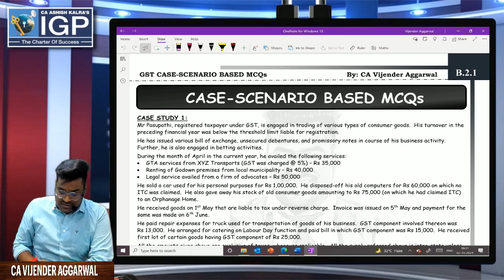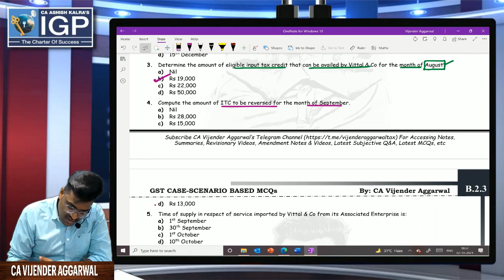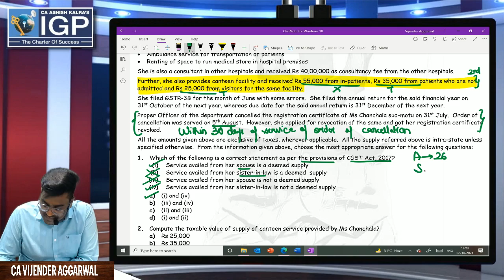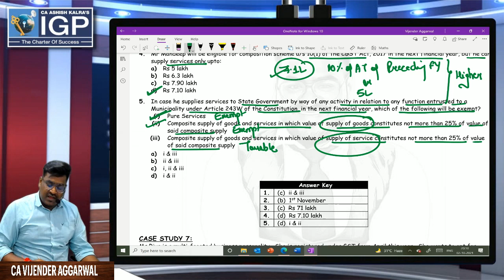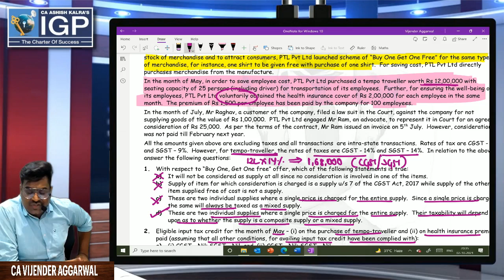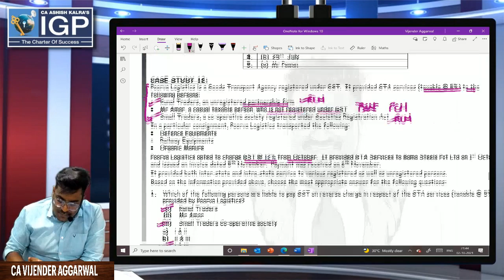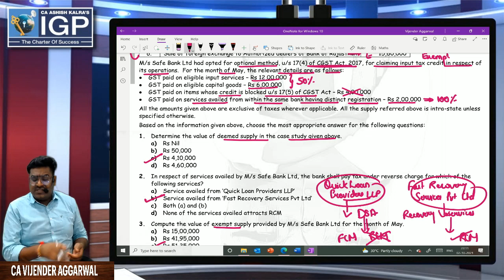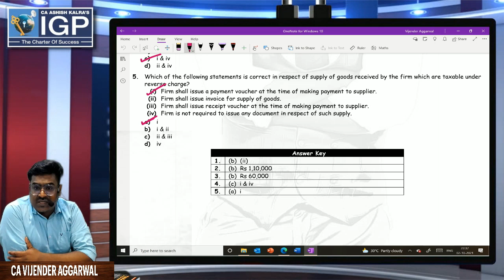CA-Intermediate Taxation | Discussion On GST Case-Study Based MCQs | CA Vijender Aggarwal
For placing order for Vijender Sir’s books, pls drop a WhatsApp message at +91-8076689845.  The books are also available for purchase at IGP’s Laxmi Nagar, Pitampura & Janakpuri Offices.